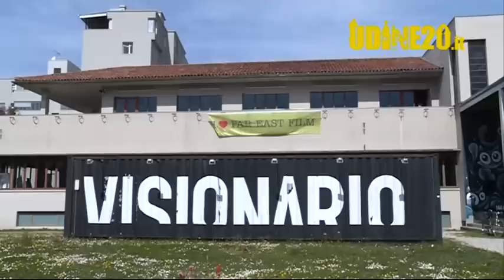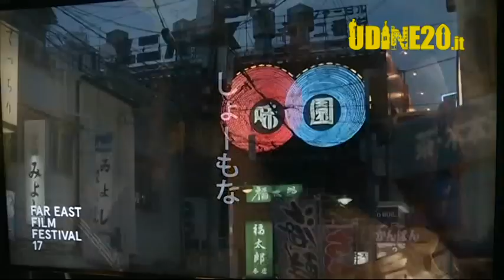Far East Film Festival 17 - Clip Presentazione